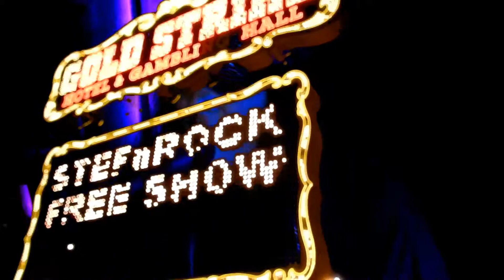WHATS UP - STEFnROCK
GOLD STRIKE CASINO IN JEAN NEVADA JANUARY 2016
STEFnROCK VIDEO PRODUCTIONS